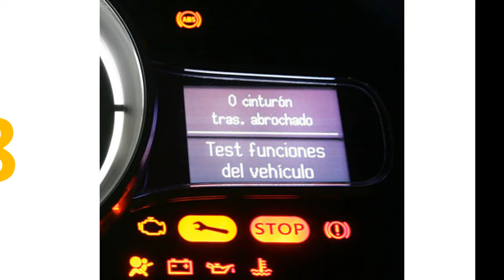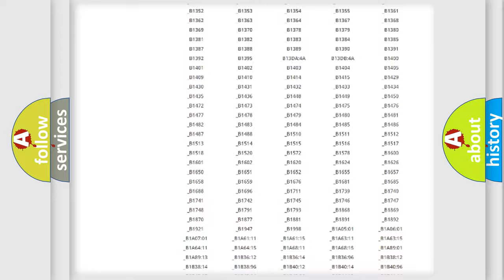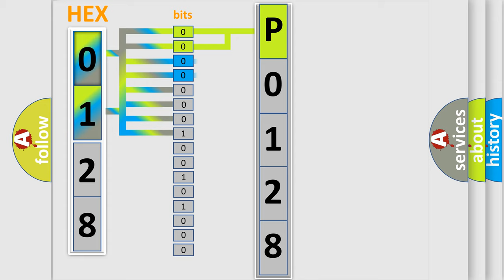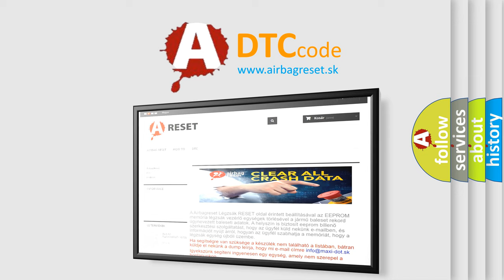DTC Volkswagen P0128 Short Explanation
Contents:
0:21 Basic DTC analysis according to OBD2 protocol standard.
1:48 Insight into programming
2:58 A diagnostically understandable description of the Diagnostic Trouble Code
3:05 Basic error definition

Make:
Volkswagen
Code:
P0128
Definition:
RDM Classification Not Valid - No Subtype Information
Cause:
REAR DRIVELINE MODULE (RDM) CLASSIFICATION INCORRECTDRIVETRAIN CONTROL MODULE (DTCM) SOFTWAREDRIVETRAIN CONTROL MODULE (DTCM)